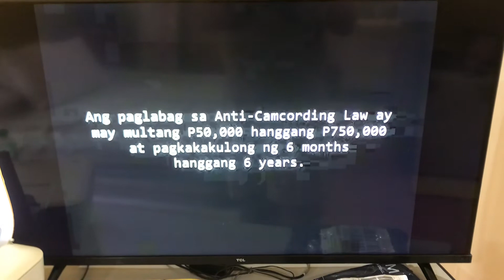ABS-CBN - Hindi Masayang Manood Ng Sine Sa Kulungan